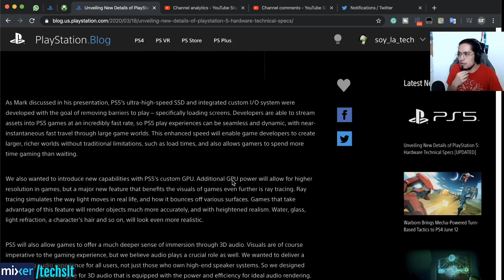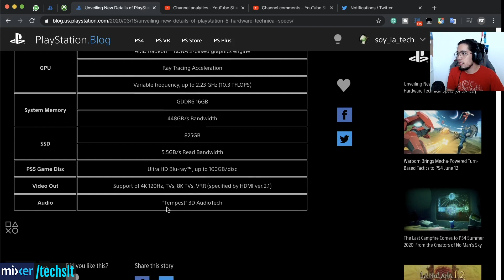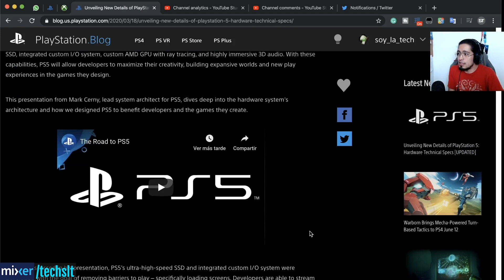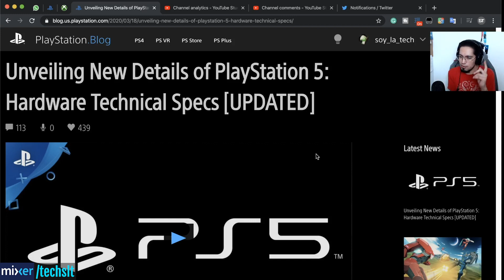El PS5 es técnicamente inferior al Xbox Series X... y me da igual.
Mark Cerny reveló hoy en una extraña conferencia llena de tecnicismos las especificaciones de la consola de nueva generación, PlayStation 5, que estará llegando en algún momento de 2020.
La batalla de la siguiente generación ha comenzado finalmente!